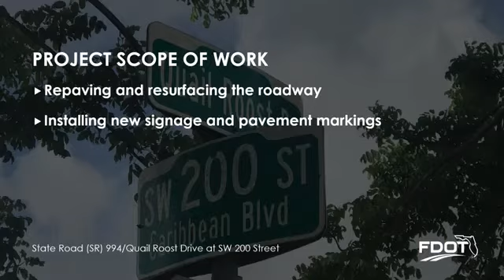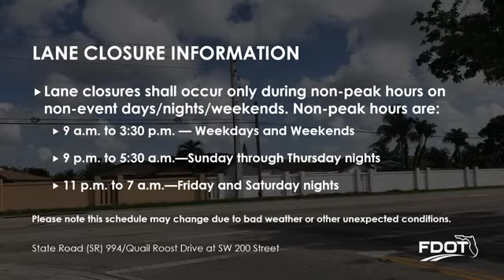Public Outreach for SR 994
Here you can see a classic example of how public outreach organizations work FDOT to create a detailed and informative outline for a road and bridge construction project.